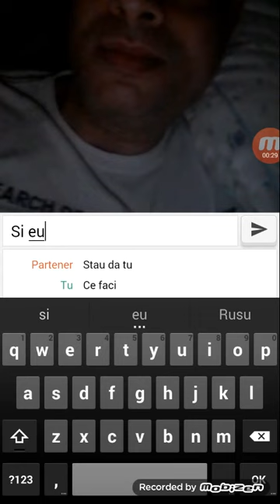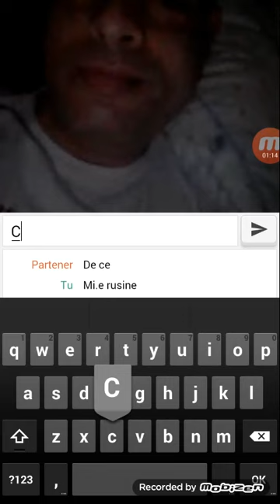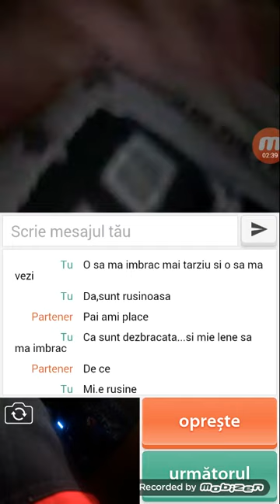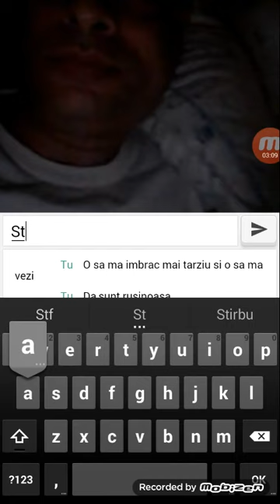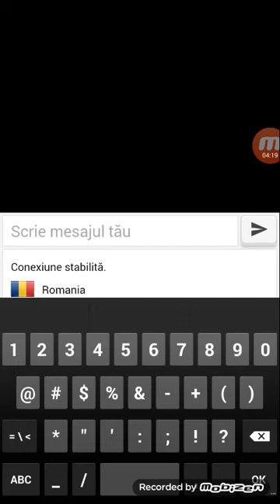Omegle fata cu limba:))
Omegle,disperati:)) disperate,:)) omegle prank